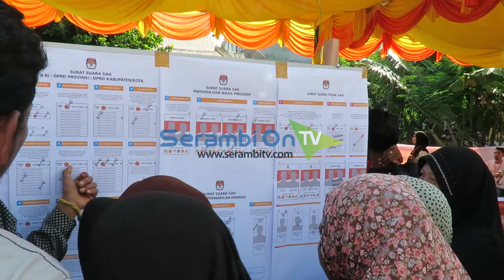KIP Aceh Barat Simulasikan Pemungutan dan Penghitungan Suara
SERAMBITV.COM, MEULABOH - Komisi Independen Pemilihan (KIP) Aceh Barat, Kamis (11/4/2019) mengadakan simulasi pemunggutan dan penghitungan suara Pemilu 2019.Kegiatan dilangsungkan pada Tempat Pemungutan Suara (TPS) di Desa Suak Raya, Meulaboh, dan diikuti masyarakat pemilih serta kelompok penyelenggara pemungutan suara (KPPS).Simulasi turut dihadirkan sejumlah KPPS dari desa lain dengan harapan pelaksanaan Pemilu 2019 pada 17 April berjalan lancar.